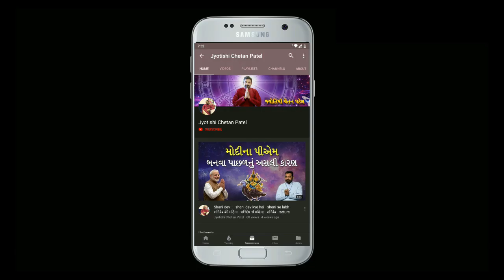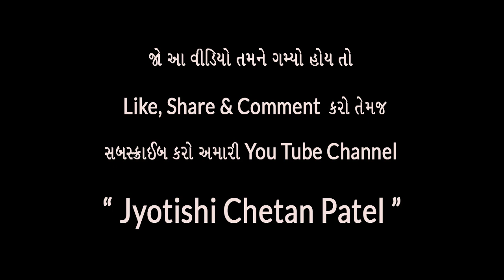Sani panoti બાળકોને નડે? I Astrological prediction ladies Shani Ki Pooja kare? Jyotish shike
Jyotishi or Jyotishya (from Sanskrit jyotiṣa, from jyóti- "light, heavenly body") is the traditional Hindu system of astrology, also known as Hindu astrology, Indian astrology and more recently Vedic astrology.

Astrology, like counseling, is a helping profession. Jyotish Shastra is also a powerful predictive system. Although the misconception exists, the theory of Jyotisha has its own components that help us know about the certain upcoming prediction of our life

Our main aim is to provide education and happiness. So join us in this journey filled with education.

Our Channel Related Tags:
Best Jyotish
Best Astrology
Best Astrologer
Gujarati Jyotish
Gujarati Astrology
Chetan Patel
Astrology
Jyotishi

Jyotish 2020
Jyotish
Gujarati Jyotish
Best Astrology In Gujarat
Best Astrology In India
Best Astrology
Astrology
Astrology 2020
Jyotishi Chetan Patel
Jyotish Shastra 2020
Jyotish In Gujarat
Jyotish 2021
Rashi Bhavishya
Rashi Bhavishya 2020
Jyotish Shastra
Jyotish And Vastu
Jyotish Astrology
Jyotish Bhavishyavani
Jyotish Bhavishya
Jyotish Channel
Jyotish Chetan Patel
Jyotish In Hindi શું બાળકોને શનિ પનોતી નડે? I શું બહેનો શનિ પૂજા કરી શકે? I Mhilaye Kar Sakti He Shani Ki Pooja

Shani Panoti Ka Upay : शनि पनोती का उपाय : શનિ પનોતી નો ઉપાય I Shani Sadhesati : Shani Panoti

Jyotishi Chetan Patel, Shani Panoti Ka Upay, kya mahilae kar shakti he shaidev ki pooja?, stree shani pooja, kya mhilaye kar sakti he shani mandir me pravesh, शनि पनोती का उपाय,શનિ પનોતી નો ઉપાય, shani panoti,shani panoti 2020,shani panoti 2020 gujarati,i,shani panpoti kya hai,shani sade sati,shani sade sati 2020,shanidev,shani sadhesati,શનિની સાડાસાતી,panoti,शनि साढ़े साती क्या हे,शनि पनोती क्या हे,शनि पनोती,शनि देव का फल,astrology,jyotishi chetan patel,શનિની પનોતી,shani kya karta hai kundli mai,shani grah kya hai,jyotish shastra,jyotish shastra in gujarati,jyotish vigyan,jyotish gyan,jyotishi go jyotishi,shani, શું સ્ત્રીઓ કરી શકે શનિદેવ ની પૂજા, શું મહિલાઓ કરી શકે શનિદેવ ની પૂજા, શું મહિલાઓ શનિ મંદિર માં જઈ શકે?, क्या महिलाए कर शकती हे शनिदेव की पूजा?, क्या महिलाए शनि मंदिर में जा सकती हे?
shani ka makar rashi me pravesh, shani rashi parivartan 2020 makar rashi, shani panoti makar rashi, shani panoti mesh rashi,